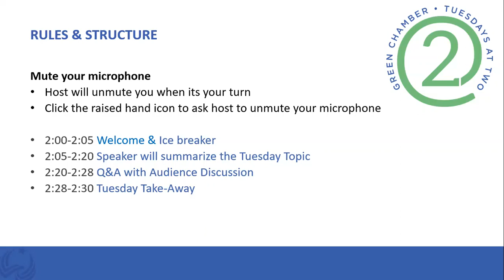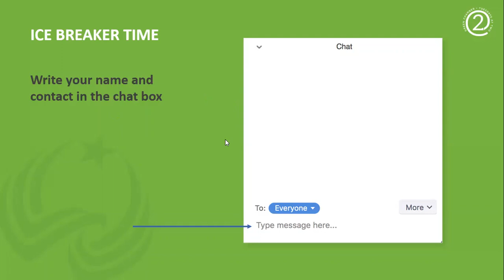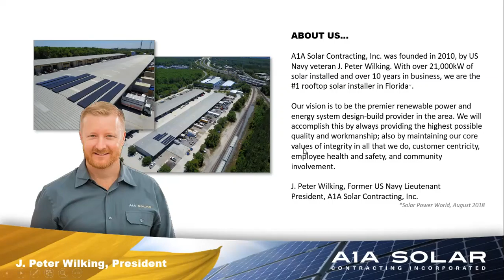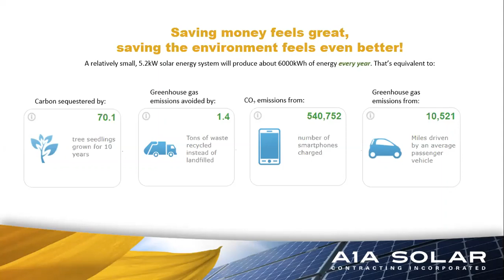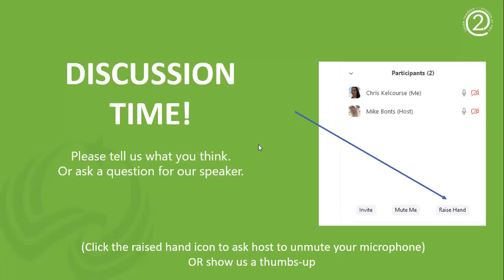Solar Market and Case Study with Pete Wilking, President A1A Solar.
A solar power system is not an energy saving appliance, but an energy harvesting apparatus. Having solar means you owning and operating your own power plant, instead of purchasing all your kilowatt-hours from the utility monopoly.

A solar installation is best complemented with a high-efficiency homes and buildings, as fewer panels will be required to achieve net-zero, reducing array size and total investment. Learn more on March 16.

Tuesdays@2 is the official weekly meeting of the North Florida Green Chamber of Commerce.

The Green Chamber is making it cool and convenient to Be Green.